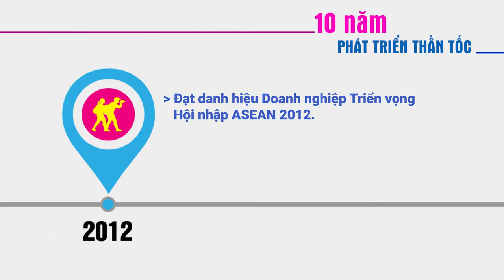Du Lich Viet Profile